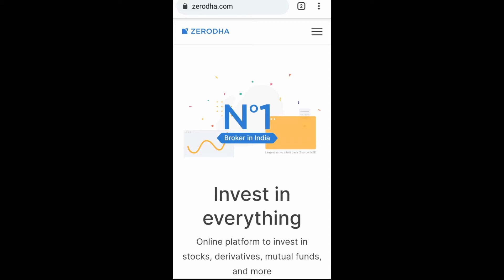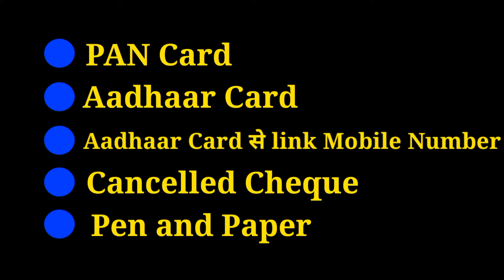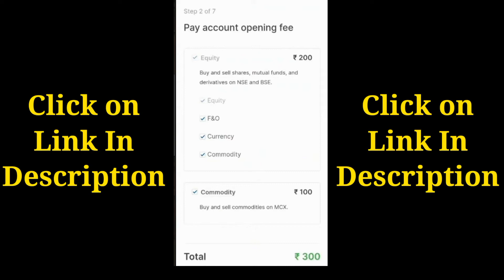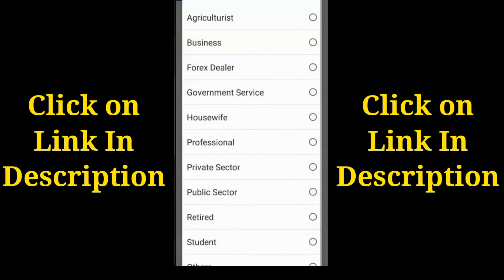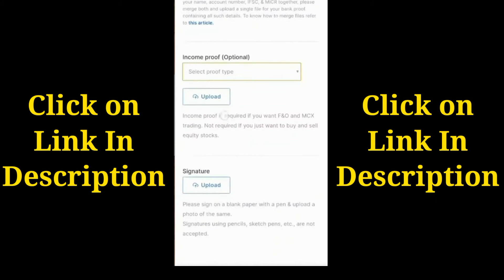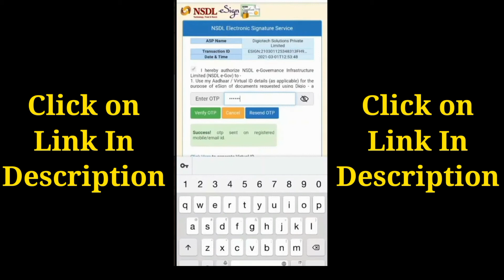how to open demat account in zerodha | Aawaz of Success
how to open demat account in zerodha | how to open demat account

In this video you will learn how to open a demat account at zerodha.

Aawaz of Success
Stay tunned.

how to open demat account in zerodha
how to open demat account through zerodhademat account at zerodha,
demat account by zerodha,
demat for beginners,
demat account for beginners